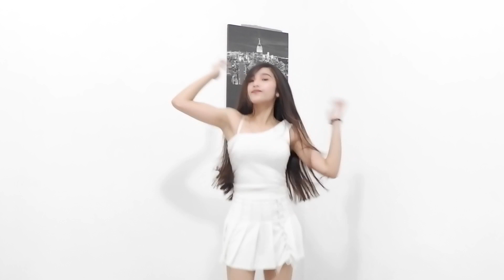[K-POP DANCE COVER] Don’t know what to do by Blackpink ++ Mamamoo & Everglow | Ryllah M.